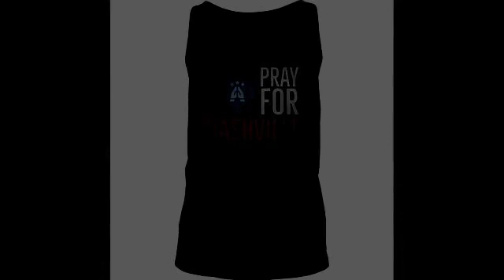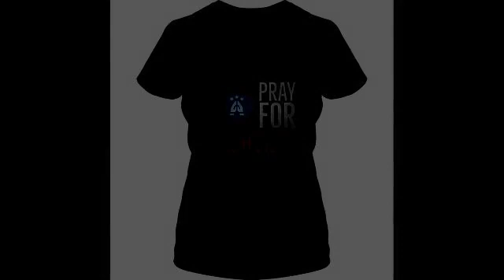Pray For Nashville Shirt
Pray For Nashville Shirt, Hoodie , Tank-top, Tee For Men’s Shirt, Women’s tee shirts, Kids Tee, Boy Shirt, Girl T shirts.